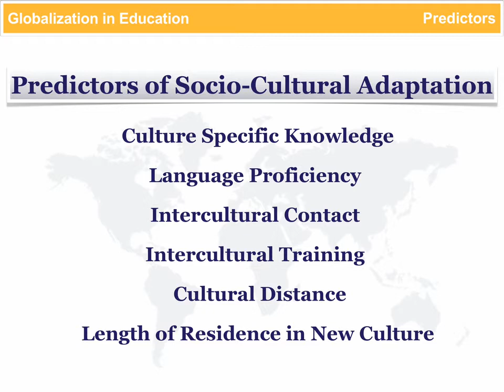Globalization in Education: Predictors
This videos discusses some of the most significant predictors for adapting to a new culture. This video is a part of the Globalization in Education video series, which includes Challenges, Identity, and Factors for Developing Intercultural Competence. They are available for FREE as an iBook for download on the iPad. The title of the iBook is "Globalization in Education: Developing Intercultural Competence Part 2". Lumadue and Waller are the authors.